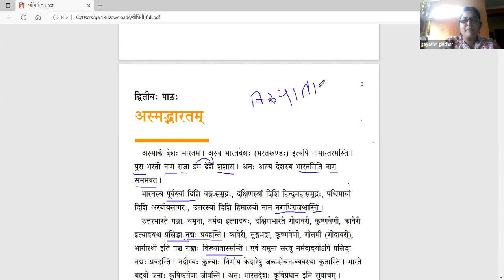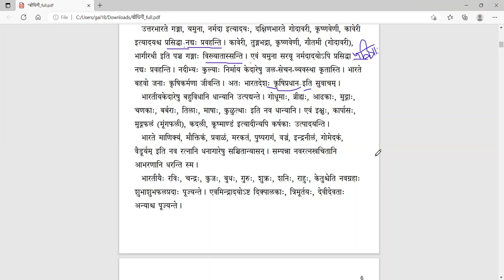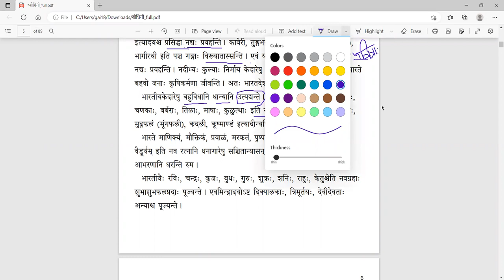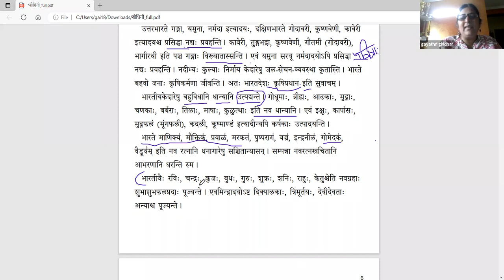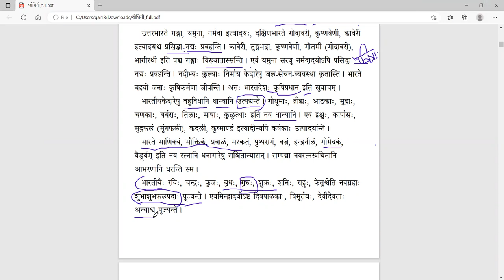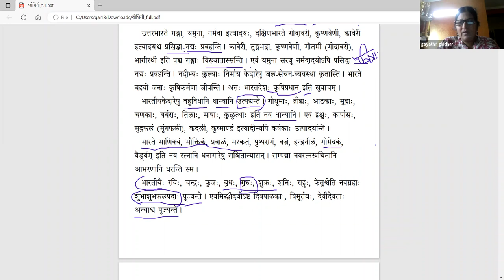संस्कृतबोधिनी २ - Lesson 2 - part 3 (discussion)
पाठः २ - असमाकं भारतम्  (part 3)
Discussion on formations of words in lessons